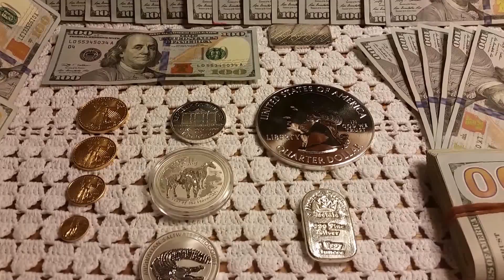Silver and Gold Stacking as Savings! Saving Money!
My thoughts and experiences on using precious metals as part of your savings plan.

You have to start somewhere!

Take control of your financial situation, get out of debt, stay out of debt and create opportunity!

Debt is slavery! Free yourself!

**YES THE NEXT 3 STATEMENTS ARE FINANCIAL ADVICE!**
1. SAVE MONEY!
2. STOP USING CREDIT CARDS!
3. STOP LIVING BEYOND YOUR MEANS!

You don't have to purchase PM's as the only way to invest. Do your research and give yourself the chance to grow wealth. Putting aside a few dollars here and there is a huge start!

The only thing that is 100% is that you can't change your situation if you don't try.

You are the only person stopping you! Skip that coffee twice a week and make your money work for you, not the other way around.

The best investment you can make is in yourself!

Start Stacking!
Keep Stacking!
Keep Cost Averaging!
Keep Learning!